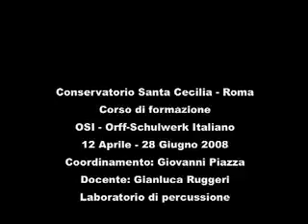Orff Italiano Tecniche percussive.mp4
Visita il sito del Campus estivo OSI 2010 (Taormina) Corso di Formazione OSI - Orff-Schulwerk Italiano in convenzione con il Conservatorio Santa Cecilia di Roma, 2008. Docente: Gianluca Ruggeri. Approccio all'uso della percussione intonata.